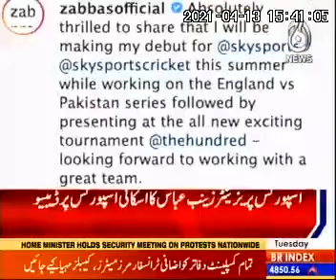Zainab Abbas on Sky Sports. She is first Pakistan who will represent Pakistan on foreign TV Channel.